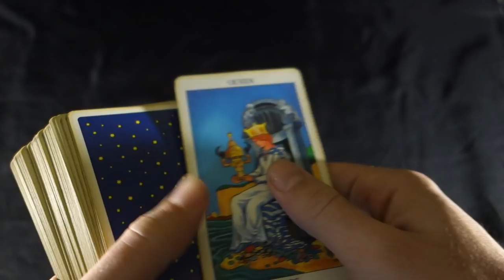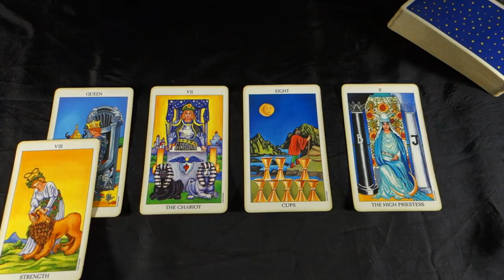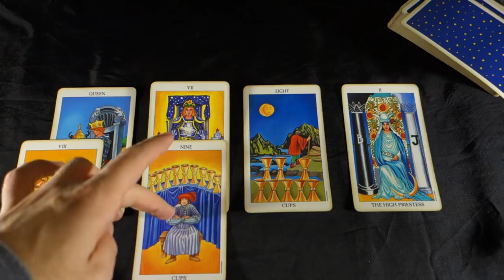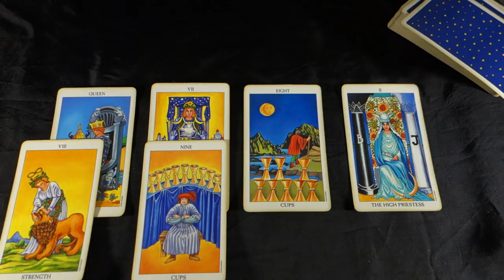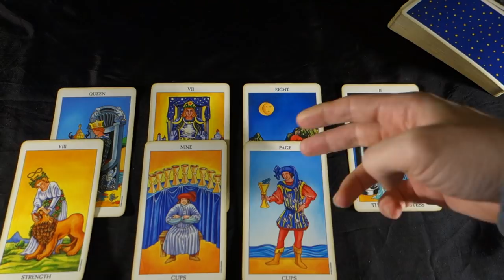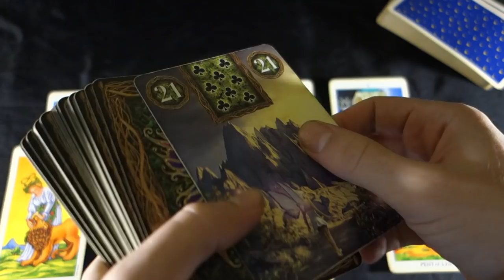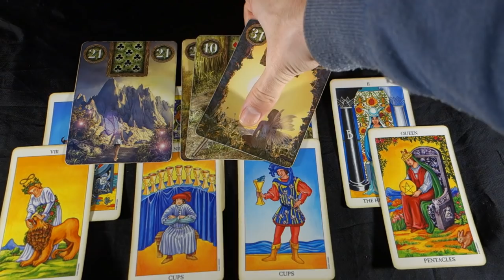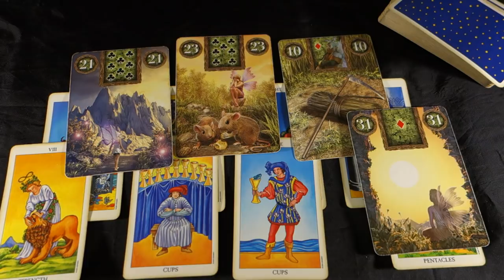VIRGO! TIME TO ENJOY YOUR LIFE Virgo Weekly Tarot Reading December 10-16 2018